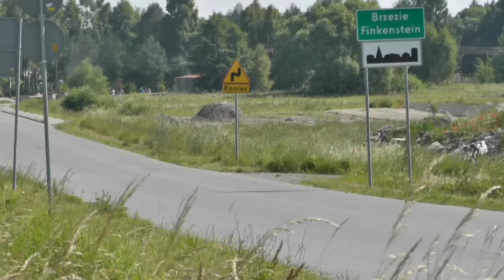46 Rajd Festiwalowy 2015 - Mariusz Grudka / Marcin Gut - Fiat Cinquecento